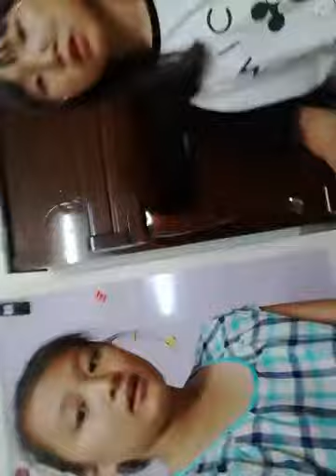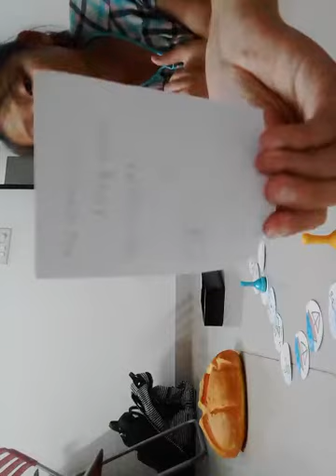‹Kids›Grace：인도놀이 조이가 만든 보드게임 갖고놀기(2) with Joy